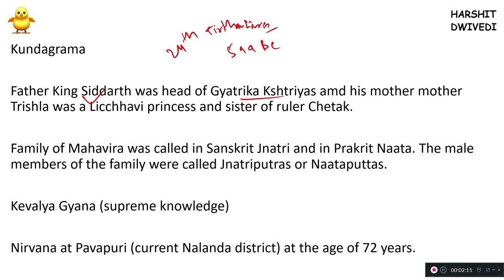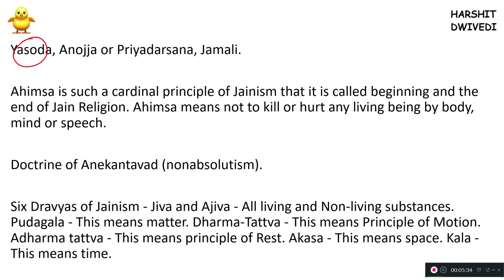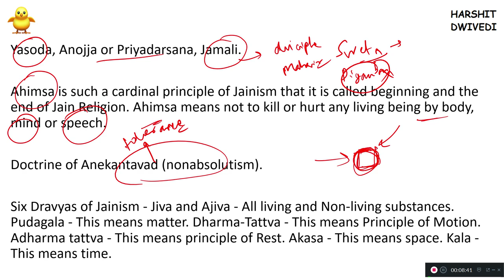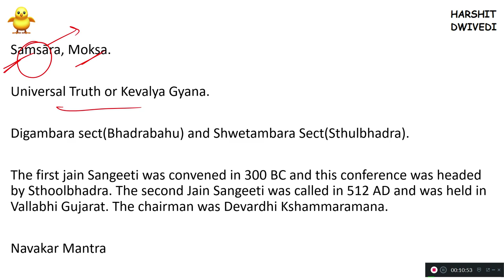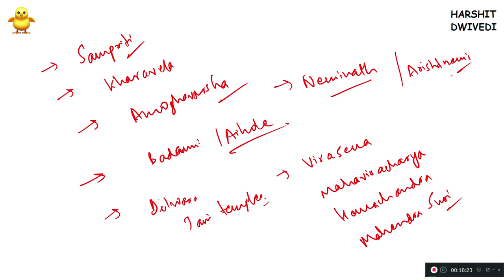Vardhamana Mahavira & Jainism Religion Important Facts (In Hindi)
In this video I have detailed some important facts regarding the life of Vardhaman Mahavira the 24th Tirthankara of Jainism. Swetambara and Digambara sects of Jainism have been compared. Little bit information regarding Bhadrabahu and Sthulbhadra has also been provided.